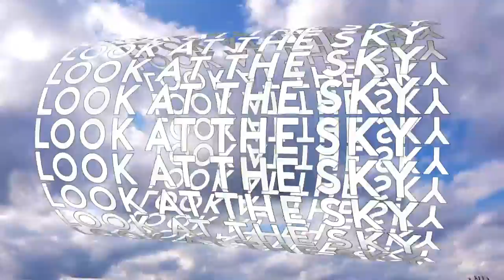Look At The Sky [school]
another quick school assignment...